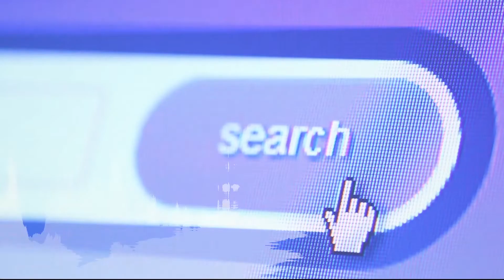走法律漏洞, 陆交局八个月损失5千万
由于东马的道路硬体设施不比西马完善，因此路税也相对比较便宜。但如今却爆出超过50%更新的路税是西马注册的车辆，引起陆交局注意。